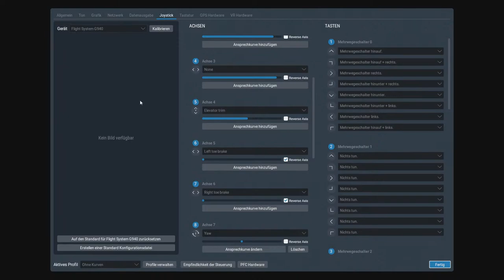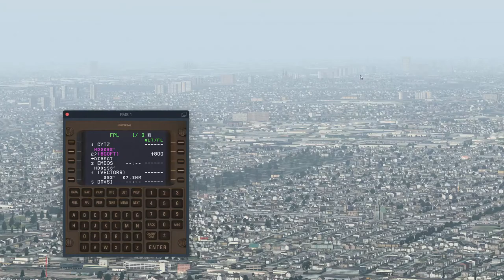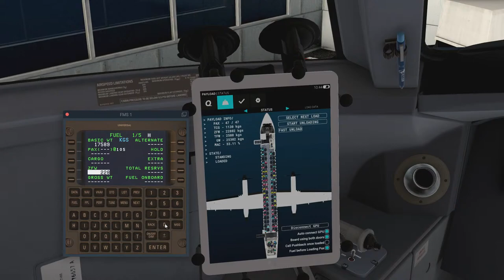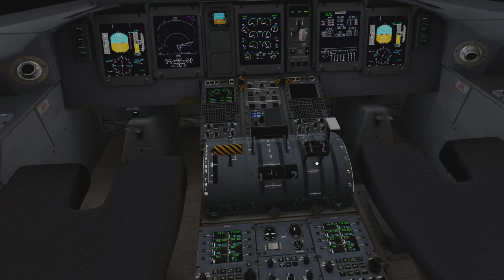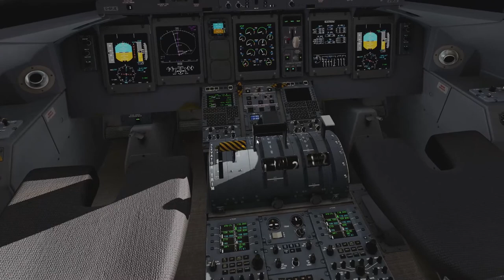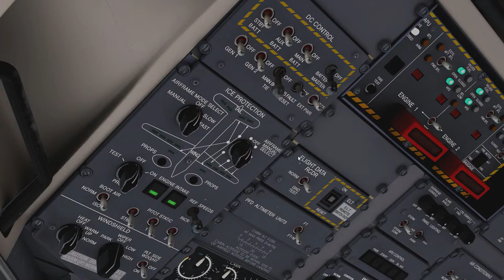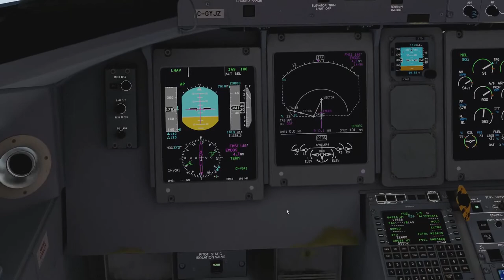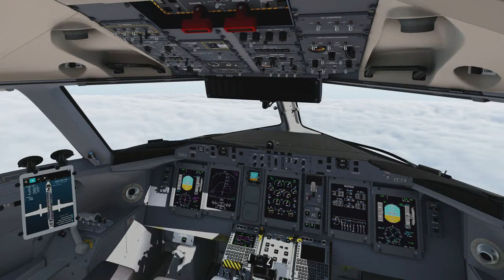Let's Dash! / CYTZ - CYOW - KORH / Dash-8 Q400+ Piaggio Avanti / XP11 / VATSIM [GER/ENG]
This stream is mostly German - BUT if you want us to speak english, please just ask :)

Moinmoin Leute!
Ich habe wieder Lust auf FlyJSim's Dash-8, und deswegen fliegen wir die! Und da man sie hauptsächlich auf der Kurzstrecke bewegt, tun wir das und touren ein wenig durch Kanada und die USA.

Ich freue mich sehr drauf und auf euch!

Because I wanted to fly FlyJSim's Dash-8 so that's what we'll do! As this aircraft is flwon mostly short-haul, we will tour Canada and the USA.

I'm looking forward to this!

Some information:
DEP. Toronto City Airport (CYTZ)
VIA. Ottawa International (CYOW)
DEST. Worcester Regional (KORH)
ACFT TYPE. Bombardier Dash-8 Q400
EST AIR TIME. ~1h30min each
EST FUEL. ~3500kg each
CALLSIGN. JZA2F (Jazz aviation (Air Canada express))
ROUTE: TBA

oder werdet Kanalmitglied :)

IHR SEID MITGLIEDER:
- Sven Woddy
- Portscan86
- JanDragon
- Servus Beinand
- Wolf Peter Zeplin
- 3MB FlightSim
- Walter Straubhaar
- D-AIBP
- Falcon2006
- Jonas Möller
- Bodensee Schwabe
- FL 380
- Patrick G
- Torsten Hokamp
- Andreas Koberstead
- Jürgen D.
- Nik Reichel
- Nexxero
- DmX RazeX
- Gunther
- Samuels LetsPlay
- FlightSimWorld Germany
- Hermann Schrade
- Sven Kardinal
- Kai Heller
- MrCraby
- MJ Fortnite
- mARTin80
- Stefan Röhr

VIELEN HERZLICHEN DANK AN DIE PATRONS:
- JanDragon
- Portscan86

VIELEN HERZLICHEN DANK außerdem an:
- Alexander
- aviationaddicted
- Skutchiii
- Jü Du
- Nille
- Aeronews felix
- Udo G.
- Domi 1198
- CMZ aviation
- E. Walt x2
- M. Kaiser
- Kosta Prokopiu
- Steve Hellriegel
- PauleDE
- TheRyma52
- Christian Rohde
- SwatCorp
- A. Hall

Fliegt doch mit!